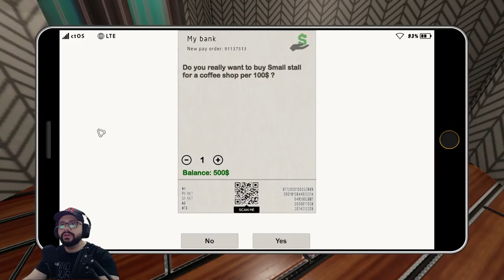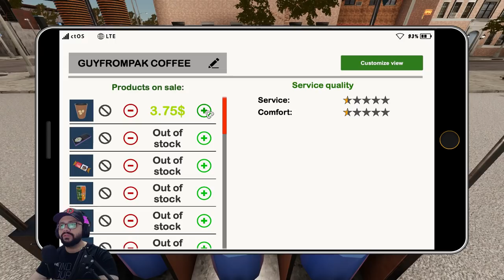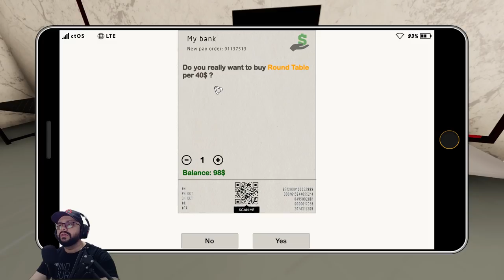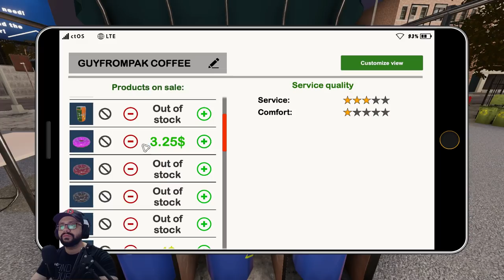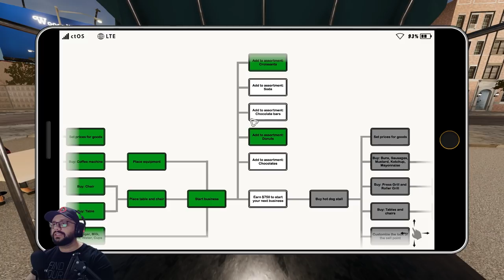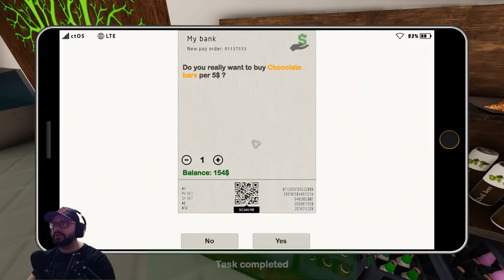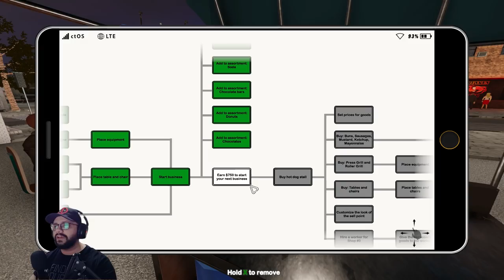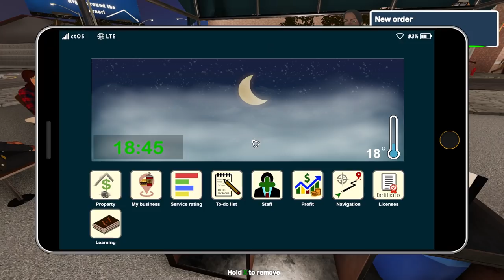I OPENED MY OWN COFFEE SHOP ☕